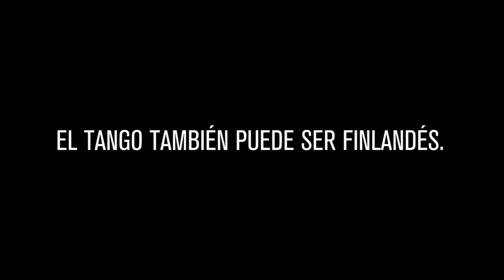Tango Suomi, un documental entre dos Tangos.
Dirigido por Gabriela Aparici. Producido por el Grupo Exportador Audiovisual CREAAR.
Todos los días en el cine Gaumont!